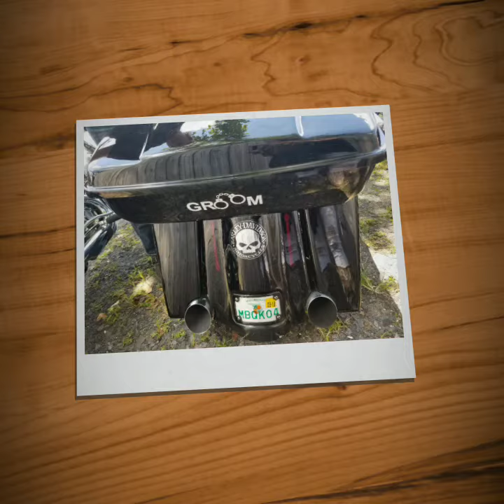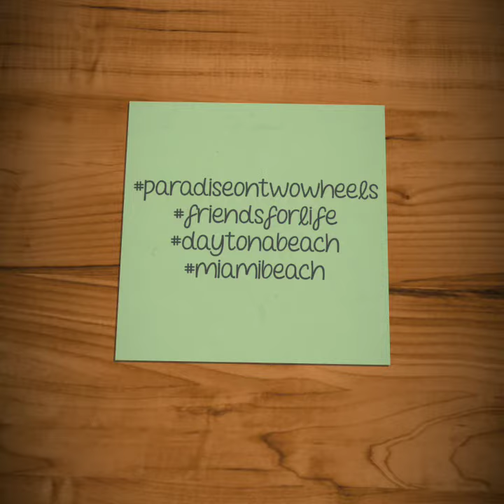Harley Davidson motorcycle fun in Daytona, Miami Beach, Florida 2018. Life on 2 Wheels Part #2.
Life on 2 wheels continues with Daytona Beach and Miami Beach fun from 2018.